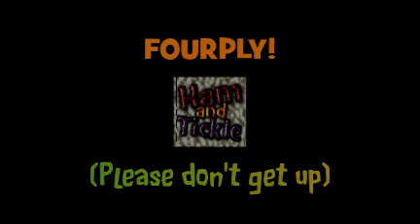Fourply! (Please don't get up) - Audio sketch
Martin Fourply starts his new job, but things don't go as he might like when he encounters his new boss Patricia Dogger.